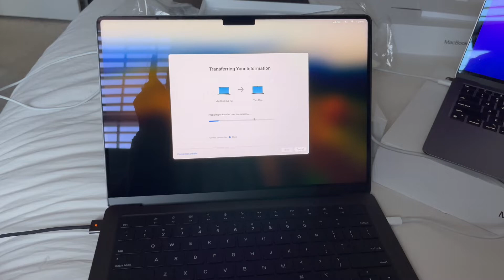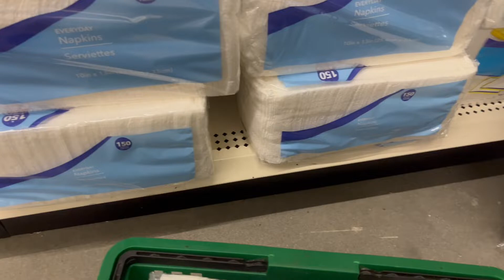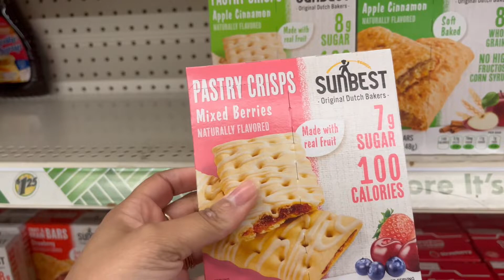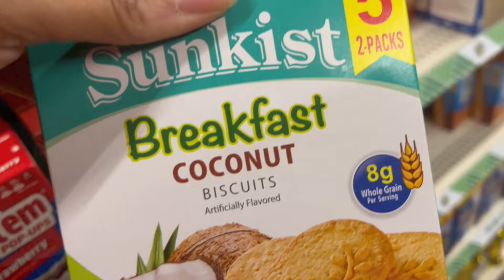Travel Vlog| Life as a Solopreneur + New MacBook Pro| PD Prep + Client Training| Dropping Gems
Hey Ya'll!

Join me as we travel to a professional development for one of my amazing clients! From the MacBook 2024 purchase and data transfer to the prep and pack we are taking you on the ride!

In this vlog, we share a peak into one of our trauma PDs and a few gems for those looking for some REAL advice on consulting as a soloperneur!

And as always, we appreciate your love and support!